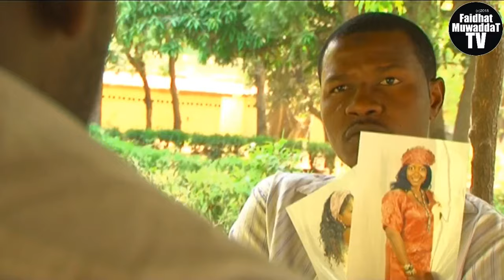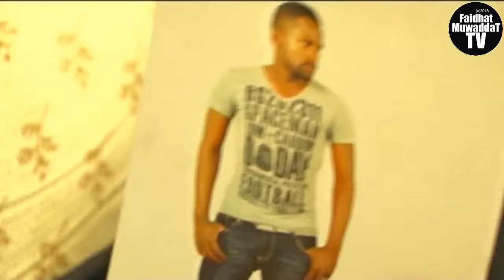HABIB 3&4 LATEST HAUSA FILM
Welcome to Faidhat Muwaddat TV